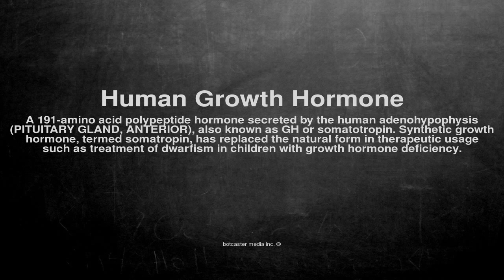Medical vocabulary: What does Human Growth Hormone mean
What does Human Growth Hormone mean in English?